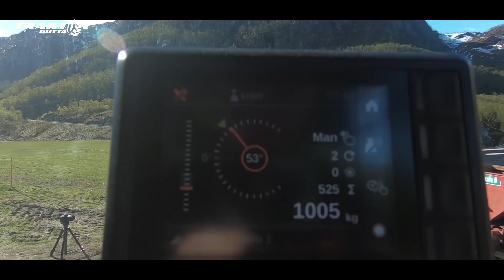Farming in Norway | The Movie| Best clips | Fendt | Valtra | John Deere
Best clips from 2017 to 2021 set together in one video. Finally a little longer edit. A lot of hours is spent while editing so we hope you all enjoy!

Recorded with : Nikon D5300, DJI Ronin S, DJI Mavic 2 Zoom, Gopro Hero 5 and 6